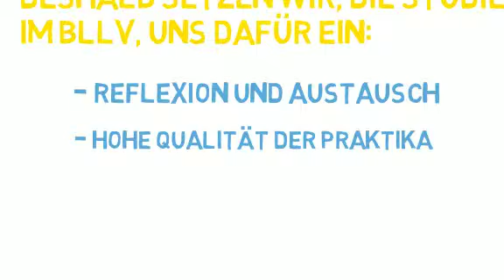Schulpraktische Studien im Lehramtsstudium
Die Studierenden im BLLV setzen sich für die Einführung schulpraktischer Studien ein.

Zu unseren weiteren Positionen oder mehr zu unserem Modell: Flexible Lehrerbildung